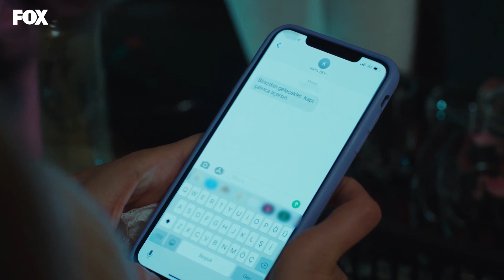Leyla'nın başı belada! - Yasak Elma 55. Bölüm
Yasak Elma 55. Bölüm Özeti:
Halit’in Yıldız’dan ayrılmak istememesi Yıldız’da şok etkisi yaratır ve kafasının karışmasına neden olur.
Ender ve Asuman, Yıldız’ı Halit’e geri dönmesi için ikna etmeye ve böylece Şahika’dan ebediyen kurtulmaya çalışırlar.
Şahika ise Halit’i yavaş yavaş kaybediyor olmanın verdiği tedirginlikle elindeki tüm kozları kullanmaya karar verir.

Oyuncuları:
Talat Bulut
Şevval Sam
Eda Ece
Nesrin Cavadzade
Tuvana Türkay
Şafak Pekdemir
Doğaç Yıldız
Barış Aytaç
Buçe Buse Kahraman
İlber Kabaoğlu
Serkan Rutkay Ayıköz
Barış Kılıç